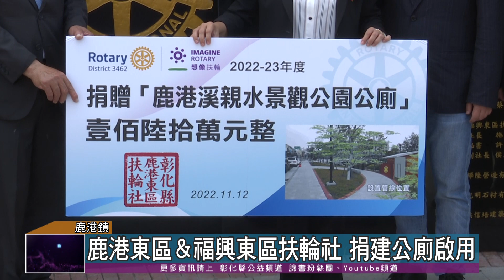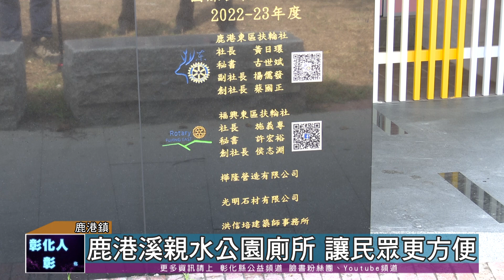111-11-12 讓民眾更方便 鹿港東區、福興東區扶輪社捐建鹿港溪親水公園廁所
彰化縣鹿港東區扶輪社及福興東區扶輪社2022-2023年度，為服務觀光遊客及民眾如廁需求，特別在鹿港溪水岸景觀營造空間捐建一座鹿港溪親水公園廁所，提供鄉親與遊客一個便利的盥洗空間，後續的運維費用則由福興東區扶輪社協助。
鹿港東區扶輪社與福興東區扶輪社秉持「取之於社會、用之於社會」理念，長期關懷弱勢，本次捐贈廁所，提供運動的民眾及觀光遊客一個舒適的公廁，也是公私協力的最佳具體表現。